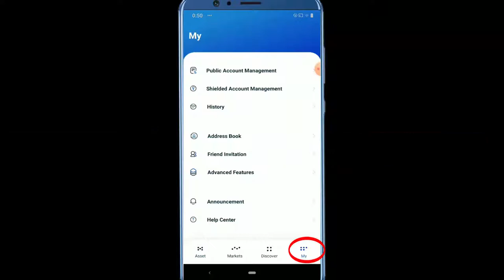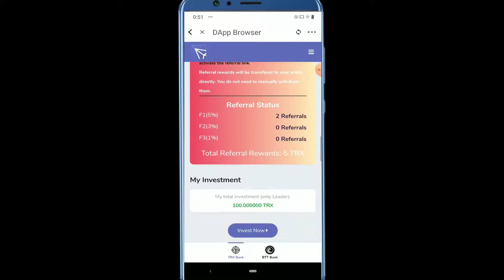Safe investment opportunities for tronlink wallet | Latest 2020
TRON BANK | Smart investment earns 1 million TRON (1.0% - 1.6%) | latest 2020
💢 100 Tron capital earns TRX, BTT forever pays interest per second

💢 How to invest TRON - TRX:
to download TRONLINK wallet to your phone

Step 2: After saving 12 secret codes, TRX will be saved to your wallet
Step 3: Open the wallet and select the globe on the right

Paste in the search box and press Enter to select the investment package

Choose the investment package
- Diamond Plan package: Interest 1.0% / day, cycle: Forever.
- Platinum plan package: Interest 1.2% / day, cycle: 300 days.
- Gold Plan package: Interest 1.4% / day, cycle: 240 days.
- Broze Plan package: Interest 1.6% / day, term: 180 days.
Minimum 100 Tron micro-capital return for investment
Receive TRX forever - 1.0% limit of the day
receive interest rate of 1.0% - 1.6% / day
Bonuses per second for users (smart contracts)
3-level commission system - F1- 5% F2 - 3% F3 - 1%